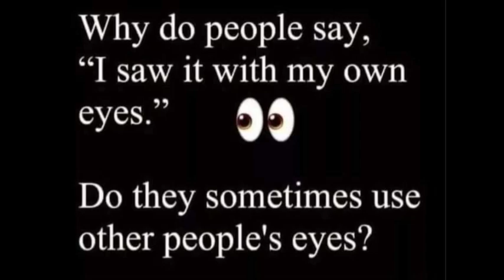Thought For The Day 08-26-24